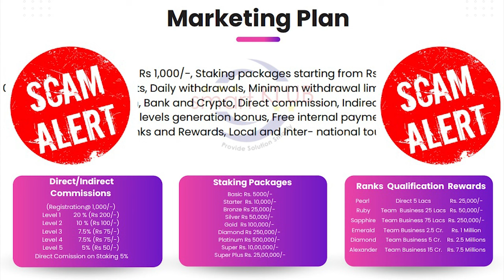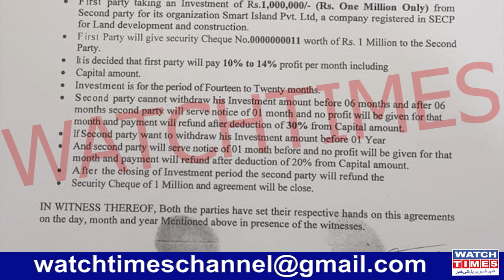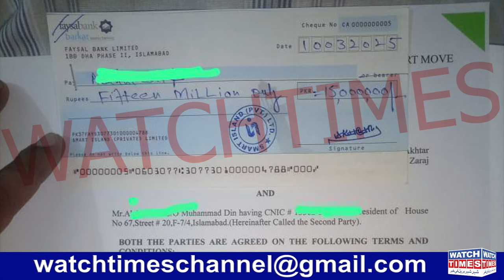Smart Group Latest Update | Smart Klub Coin Review | Naveed Akhtar Imran Kiani Malik Naveed Fraud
Smart Group Latest Update Smart Klub Coin Review Naveed Akhtar Imran Kiani Malik Naveed Sardar Ayaz Amir Bashir Fraud Update Smart Klub Coin Founder Syed Muzaffar Hussain Younis Tajik Maqbool Syed Aoj Ali Syed Shams Syed Javed Hassan Khawaja Moin Hussain Tariq Yaqoob and Syed Ahmed Kabir launched SKC Coin for fraud purpose